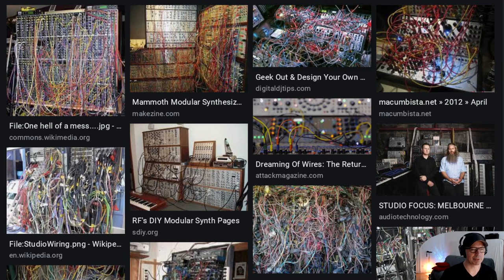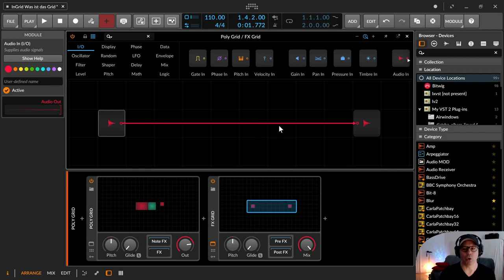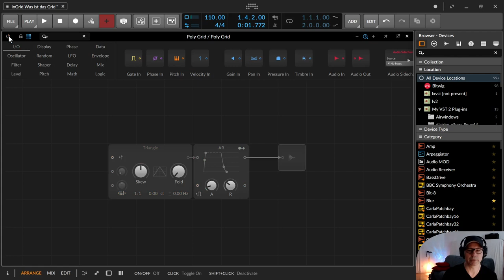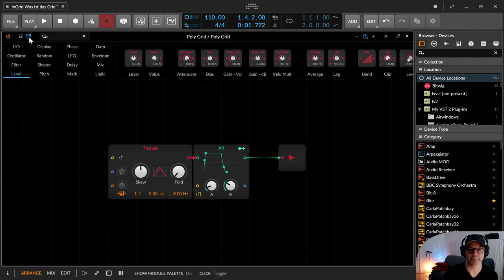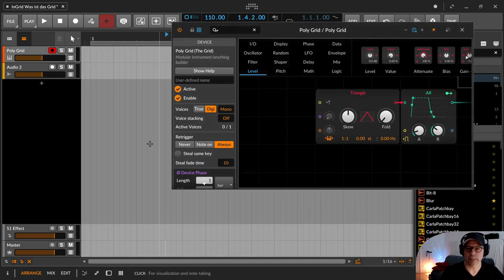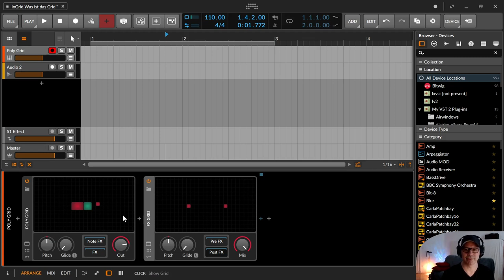Bitwig InGrid - Was ist das Grid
Mit dieser Folge starte ich eine neue Serie "InGrid" über das Grid in Bitwig. Diese Folge soll eine kleine Übersicht und Einblick über das Grid sein und die Unterschiede zwischen Polygrid und FX Grid erklären.

00:00​ Einleitung

00:20 Modulare Synthesizer - Cable Gate
01:10 Die beiden Devices: PolyGrid & FX Grid
03:25 PolyGrid
05:30 FX Grid
07:30 Das Grid - Die Übersicht
09:45 Hat nicht weh getan
10:17 Daumen, Abonnieren, Glöckeln